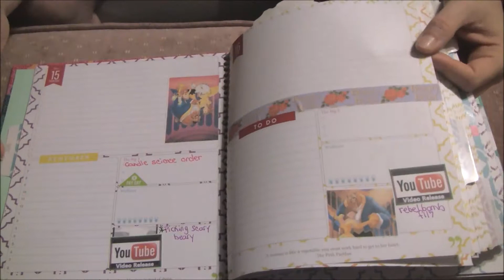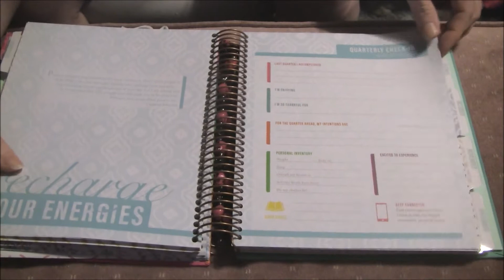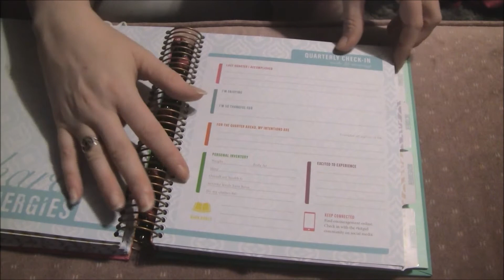kitlife Planner sep17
I am in love with this planner. If you'd like one here is a link to their site